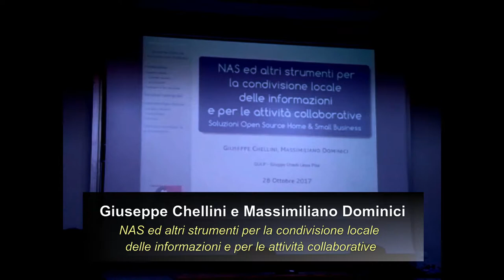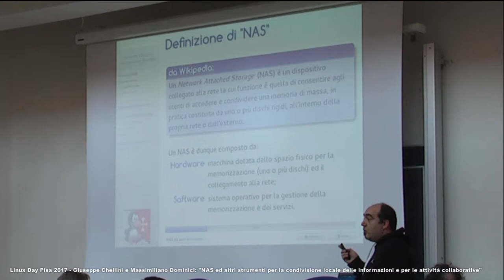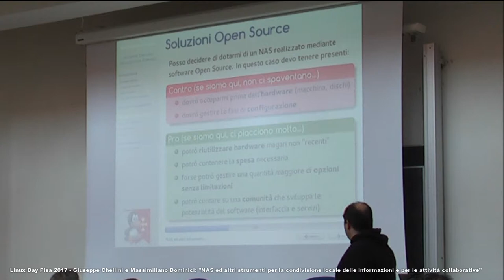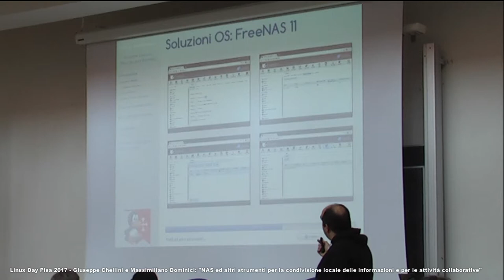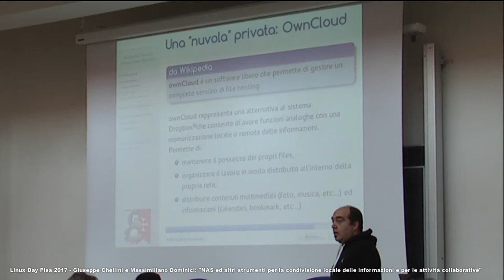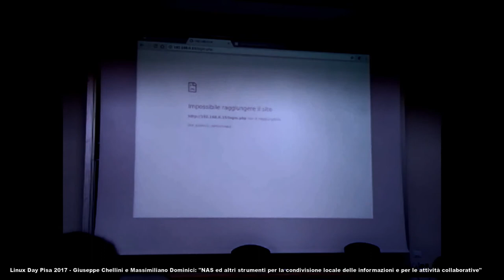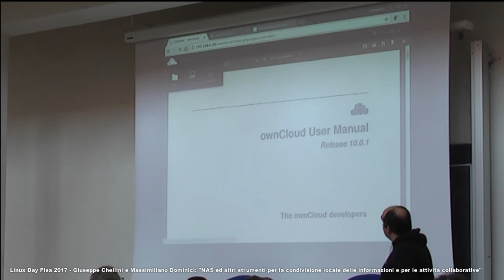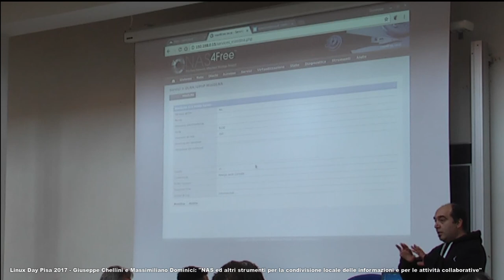NAS ed altri strumenti per la condivisione locale delle informazioni e per le attività collaborative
Giuseppe Chellini Massimiliano Dominici -LinuxDay pisa 2017

L'evoluzione delle abitudini nell'era di Internet ha portato ad un sempre crescente bisogno di strumenti per la condivisione di informazioni, documenti ed oggetti multimediali sulle miriadi di dispositivi disponibili. Le soluzioni maggiormente diffuse utilizzano server di condivisione remoti e software proprietari. Tali soluzioni, indubbiamente comode, lasciano aperti dubbi relativi alla sicurezza ed alla riservatezza del proprio materiale. Nell'intervento saranno presentati possibili soluzioni alternative, da utilizzare per impieghi locali (domestici o small business), che si basano su soluzioni OS e hardware di larga diffusione.
Livello: principiante
Chellini Giuseppe
Laurea in Ingegneria Civile presso l'Università di Pisa nel 2003. Utente Linux Debian a partire dal 2010, è interessato alla possibilità di introdurre l'uso di software OS all'interno delle attività di ricerca nel campo dell'Ingegneria Civile.

Dominici Massimiliano
Utente Linux dal 2003, usa Fedora e Debian. Ha scelto di usare quasi esclusivamente strumenti FLOSS per la sua attività lavorativa (tipografia digitale).